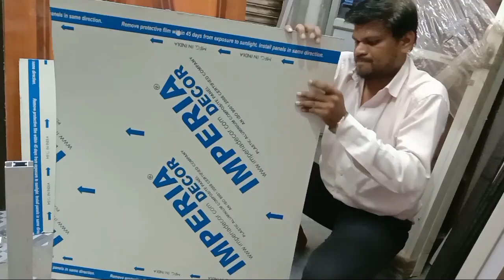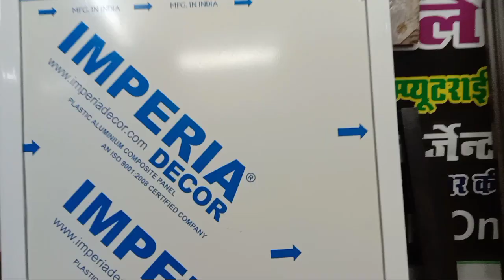एल्यूमिनियम गेट बनाने का सरल तरीका || how to make alluminium door very easily ||Shiv Shakti Traders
WELCOME TO ARE YOUTube✨
                        CHANNEL
          ⭐ SHIV SHAKTI TRADERS⭐

✔️ ALL TYPE OF DOOR WE MAKE
✔️ LAMINATION, PVC, FRP, DOOR
✔️ ANY PROBLEM DO YOU HAVE YOU CAN CALL US OR COMMENT US WE WILL GIVE YOUR SOLUTION

✔️ CONTECT :- ONLY WHATSAPP MESSAGE 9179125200
✔️ ADDRESS :- SEHORE (MADHYA PRADESH) NEAR BHOPAL

relative contents :-

alluminium kitchen cabinet
alluminium window grill design
alluminium sliding door
alluminium welding
alluminium cupboard design
alluminium foil
alluminium air battery
alluminium magnesium and simethicone chewable teblets ip

membrane door
mica door
sun mica door
pvc door
wpc door
chemical door
rajshree door
iron door

how to make maccher jali
how to make ventilation jali
how to make a jali
how to make grill jali
how to make mosque jali
how to make mosque protector
how to make maccher jali at home
window ki jali kaise banaye
how to make window jali
window jali banane ka tarika
window banane ka tarika
maccher jali banane ka sahi or asan tarika
ventilation jali banane ka saral upay
easy trick of made in ventilation jali
easy trick of made in maccher jali

Shiv Shakti
UPVC Madhya Pradesh
UPVC Sehore
UPVC Bhopal
UPVC Indore
UPVC Ujjain
UPVC Dewas
Doors dealers in Madhya Pradesh
 doors and windows
 doors for bathroom
doors manufacturers
doors price in Sehore
uPVC windows company
uPVC windows cost
uPVC windows images
uPVC windows manufacturers
uPVC windows prices